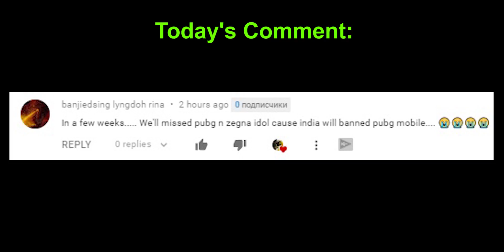I Landed on DEAGLE ONLY and THIS HAPPENED! SOLO vs SQUAD | PUBG Mobile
Can i survive this with PISTOL ONLY ?!

Iphone XR. 4 fingers claw + Gyroscope always on. Headphones: Panasonic RP-TCM115

Hey everyone and welcome to Zegna Mike Pubg Mobile gameplay channel ! If you love pubg mobile best moments check my other gameplay videos ! There you will also find pubg epic moments from Tacaz, Levinho, Sevou, Panda, Powerbang, Ruppo, Coffin, Mortal, BiuBiu, Athena Gaming, Midas Gaming, Gamexpro, Takaz. PubgM Asia Server and other Pubg Mobile India best players. I'll teach you how to win finale circle pubg mobile, how to get more kills in pubg, best tactics in pubg mobile. I'm using 4 finger gyro pubg settings and Iphone XR Pubg. Also you will find tips and tricks pubg mobile on my channel. I'm playing 1 vs 4 pubg mobile most of the time, trying to make a squad wipe ! Hope you will learn how to play better pubg , how to get better at pubg with me ! So, take a sit and enjoy my pubg mobile gameplay ! :)